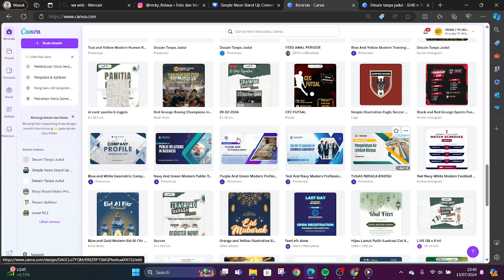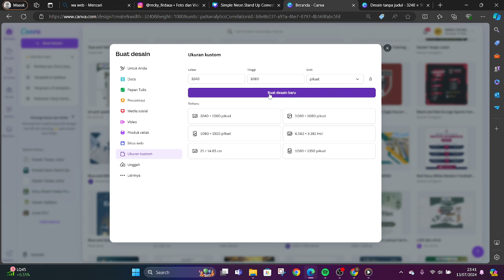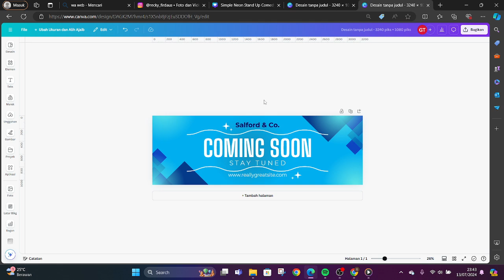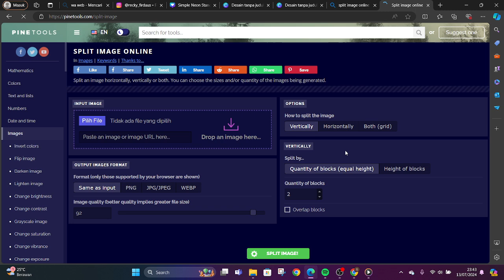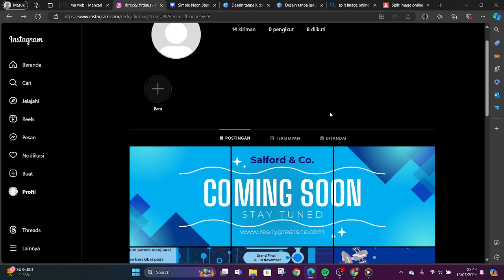#4 SIKAT CANVA (SINAU SINGKAT CANVA) || Tutorial Membuat Feed Menyambung atau Coming Son